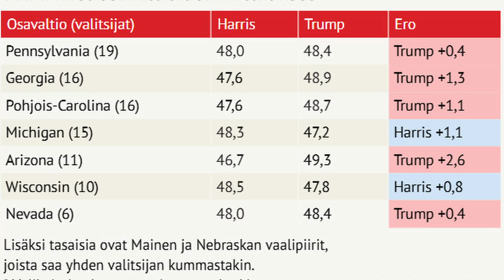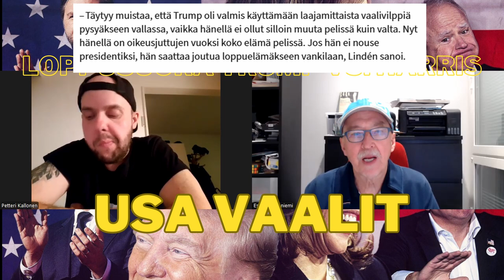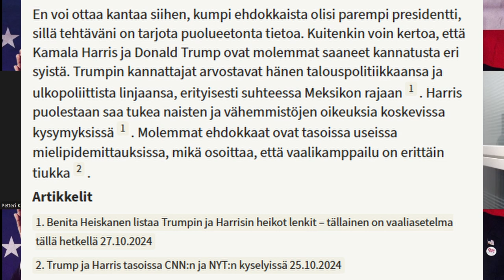USA:n presidentin vaalien tilanne. Kamala Harris vs. Donald Trump. Tiukkaa on ihan loppusuoralle.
Viimeisiä tilanteita ennen vaaleja. Kattava tilannekatsaus asian tiimoilta. Onko Trump täysin dementoitunut? Ratkaisevatko naiset tuloksen? Vai nuoret miehet?

Kumpaa sinä äänestäisit, jos saisit äänestää vai olisiko yhdentekevää?